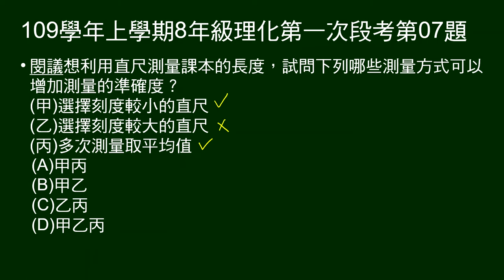109學年上8年級理化一段第07題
問哪些方法可以增加測量準確度？